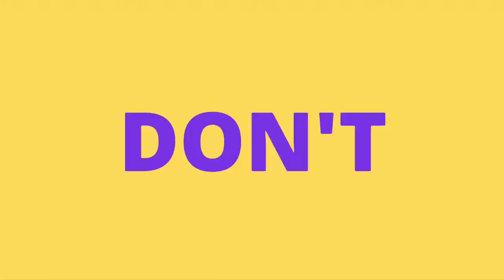Fish Eggs Pakoras(मछली के अड्डों की पकौड़ा )